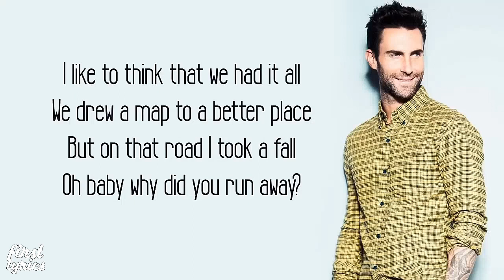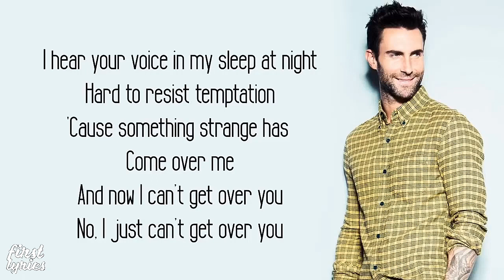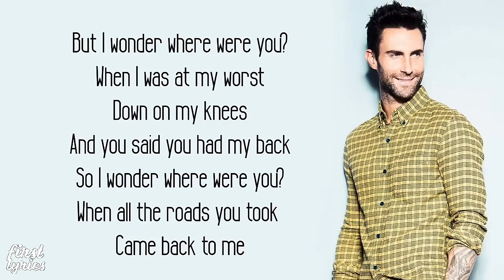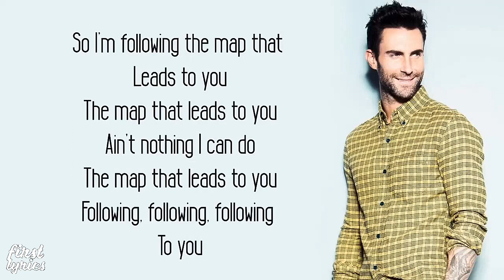Maroon 5 - Maps - Lyrics